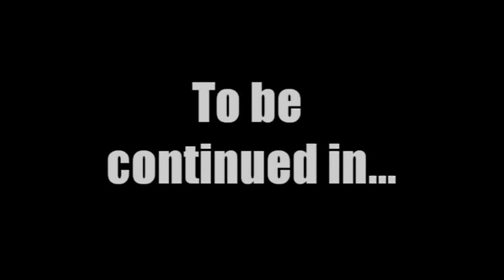The Great Escape FINAL